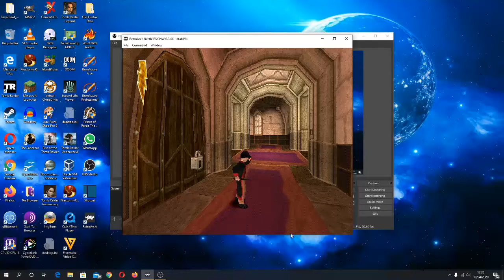Harry Potter PlayStation part 2. Somehow I manage to beat broom class first try.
This little game is great. I do not know how I beat broom class first time because I hated it lol. Controls are way to hard and clunky.

Again I am not a pro like a lot on here. I just play games to relax and enjoy.